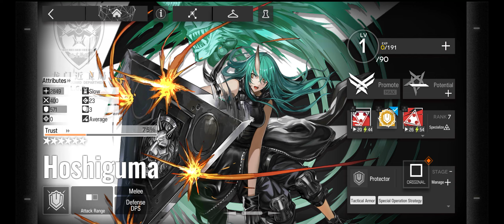Arknights 'Here A People Sows' Event Review & Thoughts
This video talks about the Arknights event 'Here A People Sows' and is a review of the event's story, gameplay, mechanics, music and artwork.